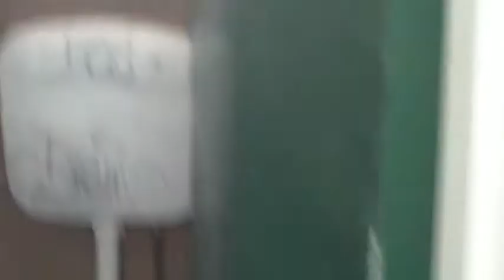X2 M.L Caroma -Angaston Oval Block 2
This Was The Mens In Block 2. Where There Is 2 Caroma Bowls With Mid Level Cisterns
It Does Look Like Someone Had Peed In the Second One but I suspect Its Limescale And That It Has'nt Been Flushed In A While